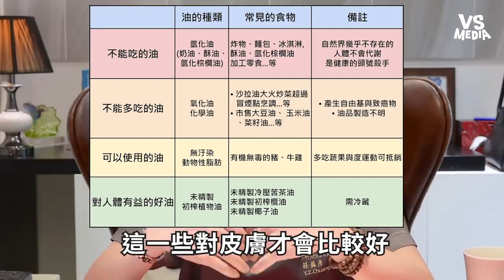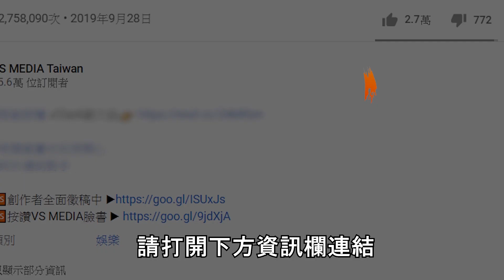把這些生活上的壞習慣改掉 就能防止長粉刺、青春痘惡化｜VS MEDIAｘ@drpretty4ever